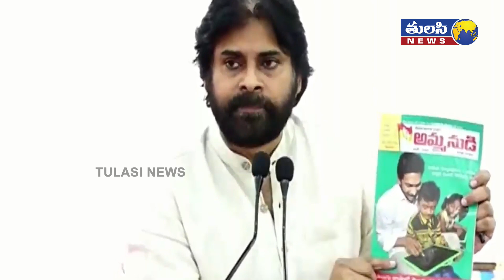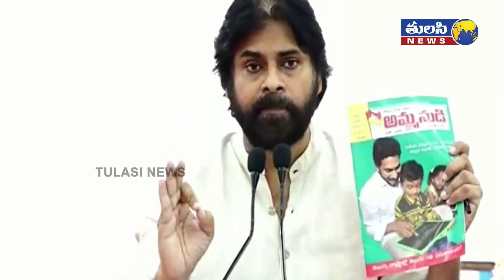పులివెందులకు పవన్ కళ్యాణ్ | Pawan Kalyan about Pollution | Janasena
JanaSena Chief Sri Pawan Kalyan Meeting With Party Official Representatives & Spokespersons

Stay Tune into Tulasi News for 24 hour news.